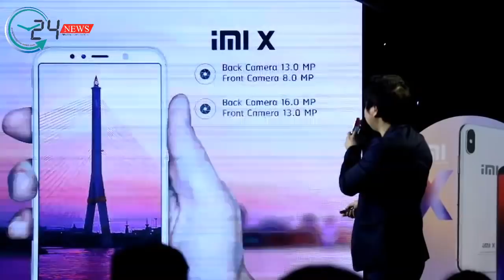"iMl" เปิดตัวสมาร์ทโฟนจอไร้ขอบ 3 รุ่น คุณภาพเยี่ยม ราคาสบายกระเป๋า พร้อมเปิดตัวพรีเซ็นเตอร์ "iMl X"